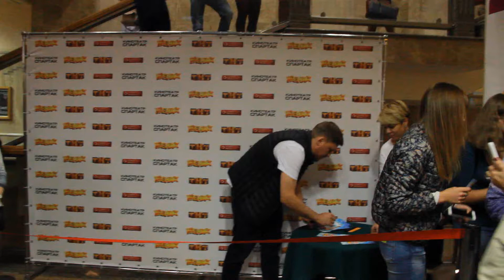Незлоб в Воронеже. Премьера фильма "Жених"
Видео подготовлено: "Живой звук - концерты Воронежа".

Мы стараемся для вас :)